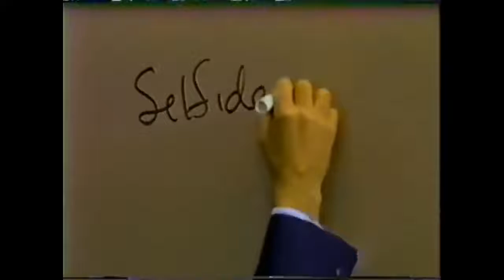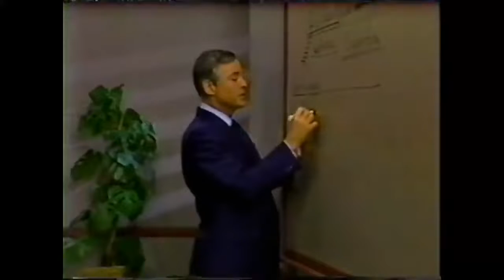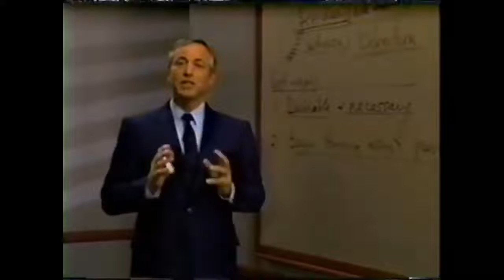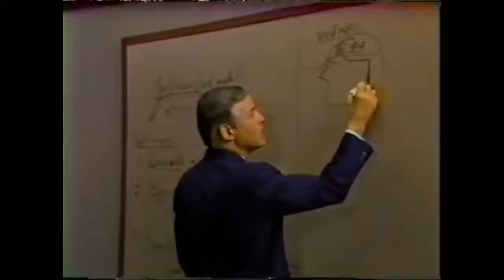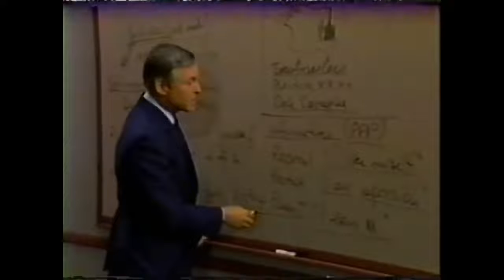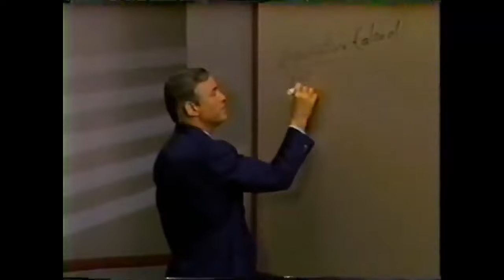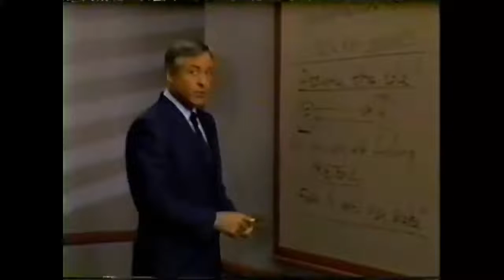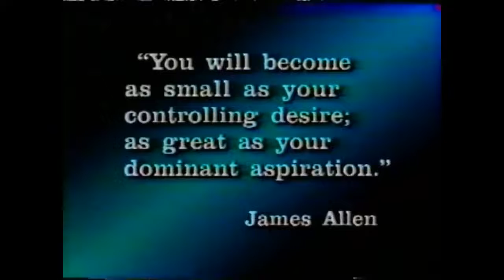La Psicologia del Exito Capitulo 10 - Brian Tracy - CAMBIANDO SU AUTOCONCEPTO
Para cambiar su autoconcepto, ha de definir antes claramente que es lo que verdaderamente desea ser. Pero, una vez que haya logrado ese pasó principal, ¿Cómo empezara a efectuar ese importante cambio?
          El objetivo de este módulo consiste en relacionar los pasos que debe seguir para efectuar los cambios deseados en su autoconcepto.